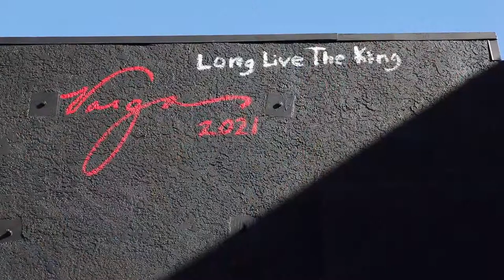Eddie Van Halen - Guitar Center Hollywood Mural Painting by Artist Robert Vargas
Join fans and friends at Guitar Center Hollywood for the unveiling of Robert Vargas' mural of the legendary guitarist, Eddie Van Halen. Long Live the King.